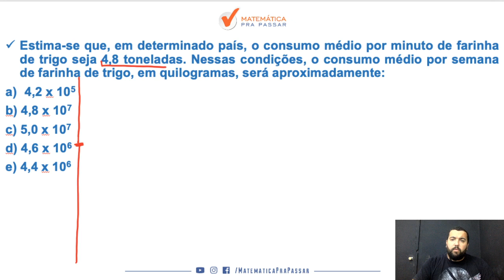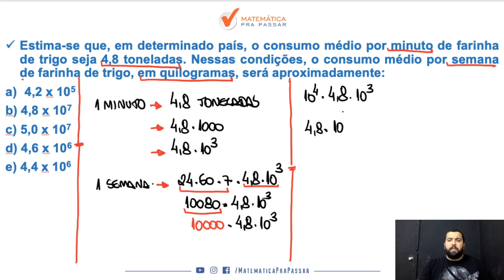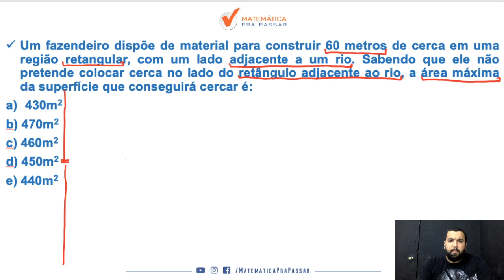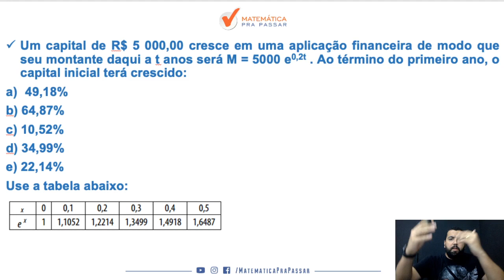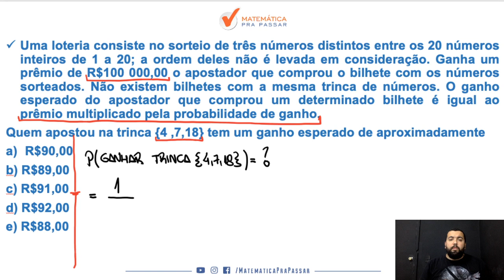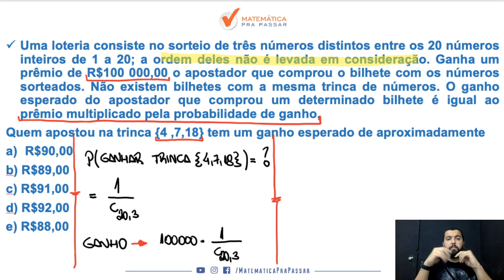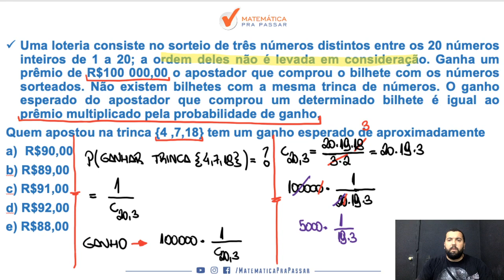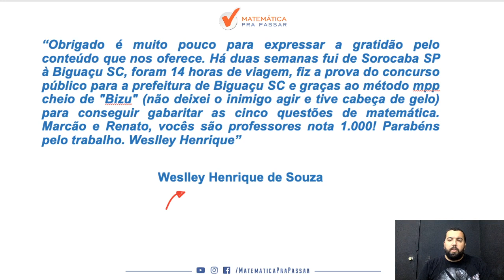BARRO BRANCO - PM-SP: Como Aprender Matemática - Parte 10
Você está sofrendo com a Matemática na prova Barro branco ?

Nesse vídeo você irá aprender Matemática do jeito que cai na prova da Barro branco e assim transformar sua vida e realizar seu sonho de ser Policial Militar do Estado de São Paulo.